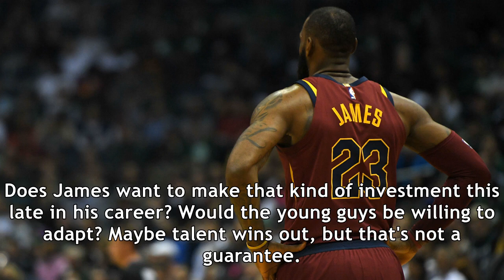Sixers could reportedly target lebron james, provide intriguing option in free agency